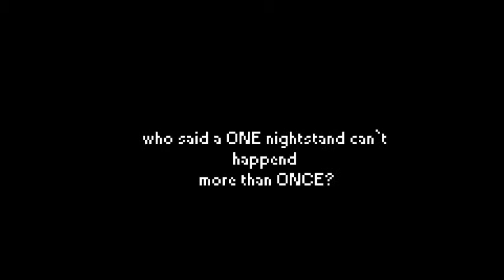Alpha Gets Rejected- a wattpad book (author: Lovlynbeautiful)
... ... ..."I saw a couple making out. I sniffed the air. I knew that sent anywhere. The strawberries mixed with the roses. My favourite cent. It was my mate. Sawn, I barked. he puched the girl away. I looked at her. "Leave", I yelled.
he rolled his eyes at me. "what do you want, dean", he said. "your my mate you don`t kiss anyone but me do you hear me?", I told him. "... ... ... ..."I hear his moans in ecstasy. If I had have known he would be this responsive I would have done this two months ago"... ... ...